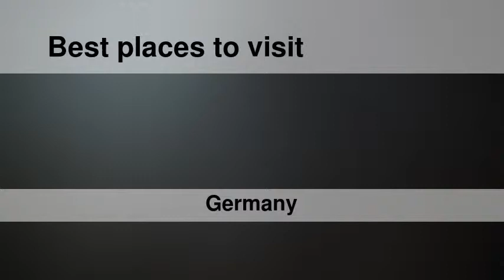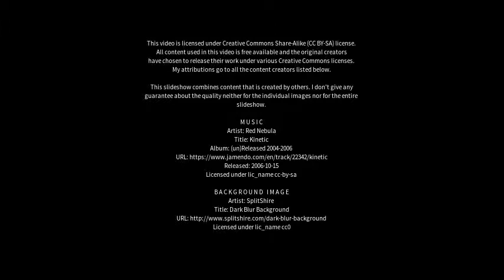Best places to visit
Best places to visit - Traunreut (Germany) Best places to visit - Slideshows from all over the world - City trips, nature pictures, etc.